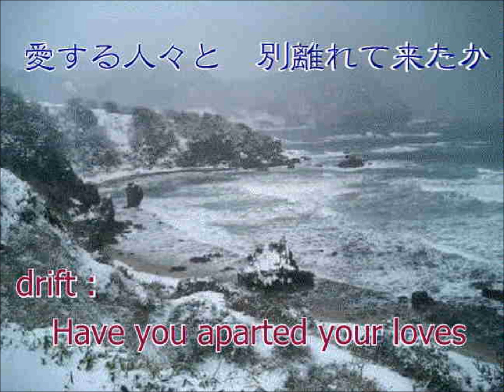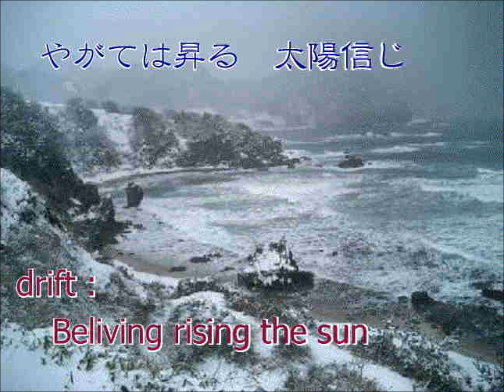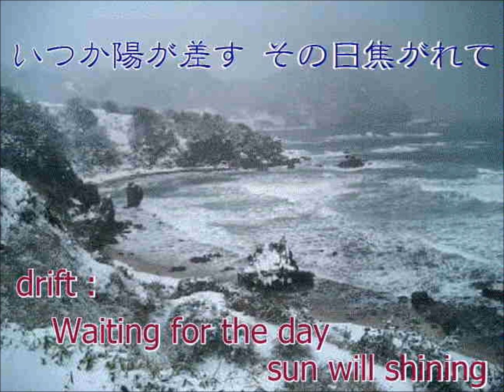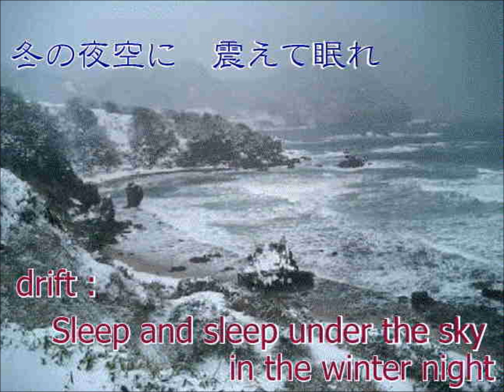Xewton Music Studio Original Song "Boreas"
This is my third song played with Xewton Music Sudio on my iPhone.
Music Studio 第３弾ということで、今度は、歌詞付きで曲ができたので、歌入りver.をアップしました。下記をチェックしてください。